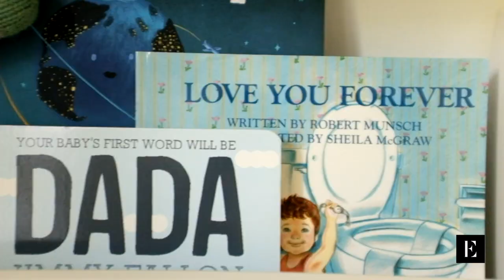Nursery Tour || Everygirl & Everymom Cofounder's Traditional-Meets-Whimsical Baby Boy Nursery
Our cofounder opens up on how she balanced the whimsical with the masculine, her best tips for sprucing up a rental space, and how she's balancing her love for her growing family and her growing business at the Everygirl Media — and gave us a peek at her baby boy Henry's nursery.